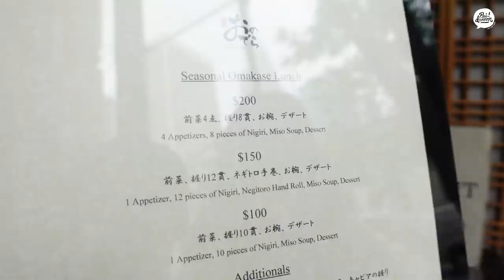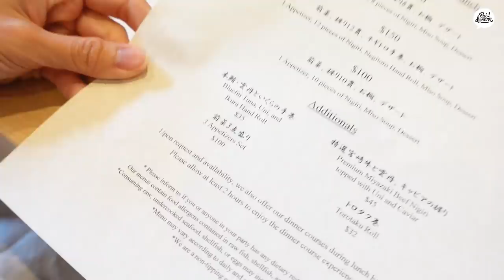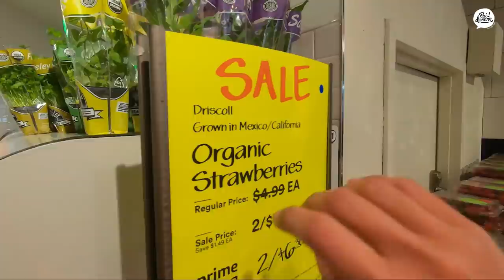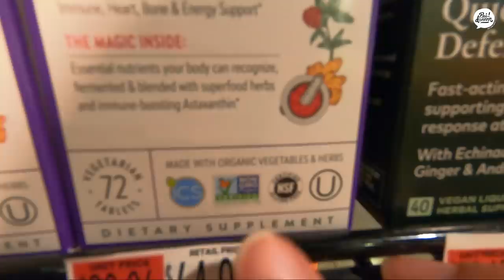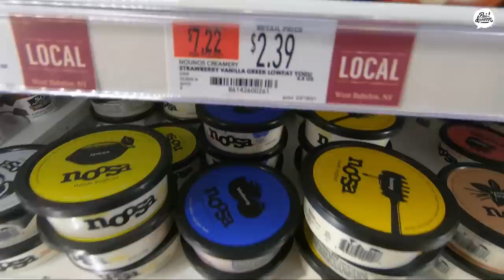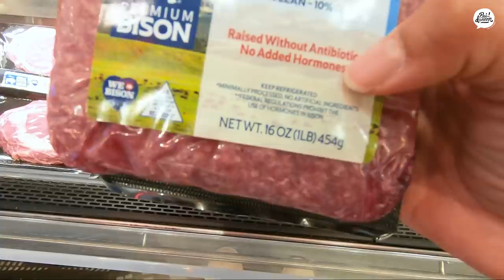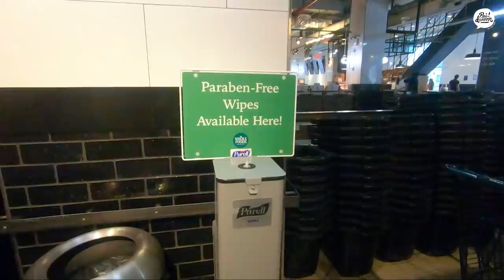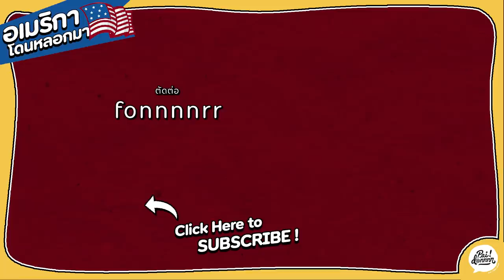EP.10 โอมากาเสะมิชลิน 2 ดาวพร้อมพาทัวร์ Whole Foods Market ที่นิวยอร์ก | อเมริกาโดนหลอกมา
อเมริกาโดนหลอกมา นี่คือร้าน Sushi Ginza Onodera ที่จองมานานร่วมเดือนก่อนบินมานิวยอร์กซะอีก อ่อนแอก็แพ้ไปอีกแล้ว ร้าน omakase มิชลิน 2 ดาวที่คุ้มมากกก อร่อยจนตาวาว

และยังคงอยู่กับการรีวิว supermarket ที่ Whole Foods Market ซูเปอร์ออร์แกนิคขายของน่ากินน่าซื้อไปหมด บอกเลยว่าเข้าไปแล้วหาทางออกแทบไม่เจอ อาจจะล้มละลายเลยก็ได้นะ อิอิ

00:00 Intro
00:21 เดินเล่นกันก่อน
01:42 Sushi Ginza Onodera - NYC
10:00 Whole foods market
37:40 สรุป
39:20 ตอนต่อไป